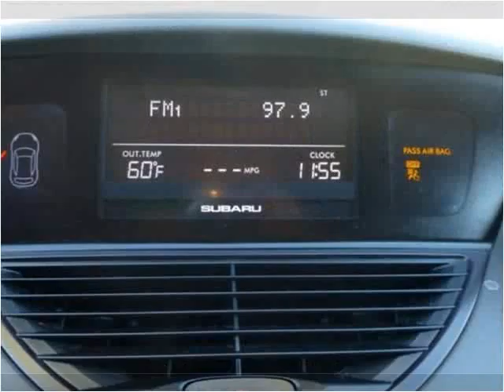2008 Subaru Tribeca Used Cars Teterboro NJ